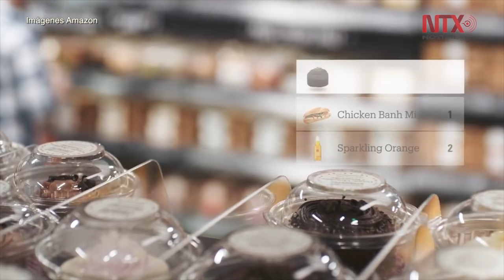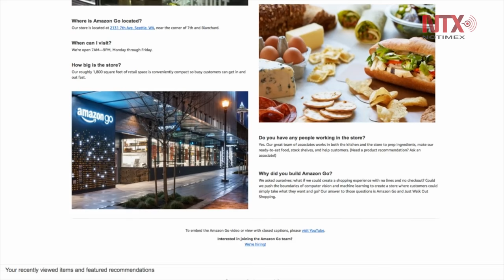Amazon Go, la nueva tienda para comprar sin pasar por la caja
La tienda, de apenas 167 metros cuadrados en el centro de Seattle, está dotada de múltiples tecnologías, algunas similares a las utilizadas en automóviles de autoconducción, que permiten a los compradores ingresar, tomar artículos y salir sin pasar por un cajero.